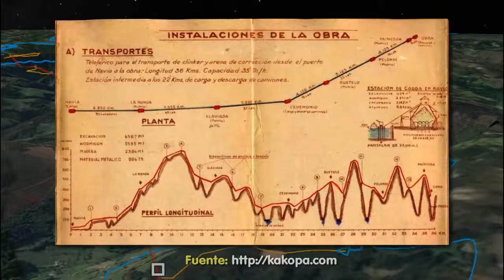Trailer Índice Teleférico Navia Grandas - Episodio IV metavandalismo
Incunal Film Fest 2019 - Sección Asturias Filmada:
Realizado en 1997 como parte de los trabajos de rescate y puesta en valor de la historia del Salitre, o Nitrato de Chile, y la cultura pampina originada en las Oficinas Salitreras del desierto de Atacama. Recrea el auge y caída de la industria salitrera, denuncia el estado de abandono y saqueo de sus vestigios, y es un homenaje a los trabajadores de diversas naciones que acudieron a la llamada del "oro blanco". Pretende crear reflexiones en torno al desarrollo de proyectos mineros, la creación de explotaciones asociadas a un alto nivel de intervención del paisaje y la vida del ser humano involucrado en ellas.